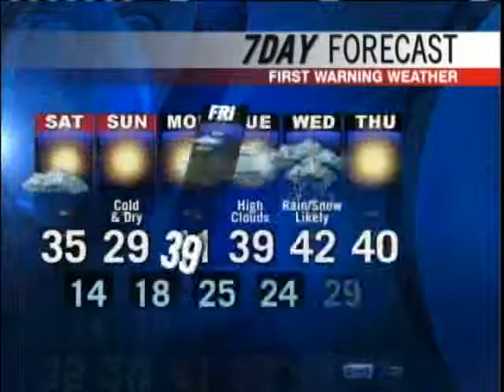Meteorologist Roger Griswold's Forecast